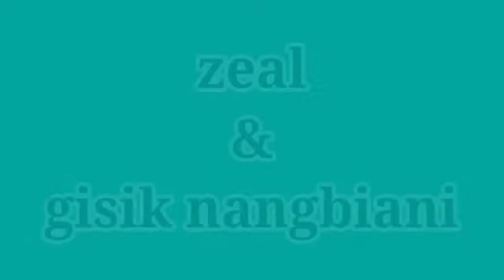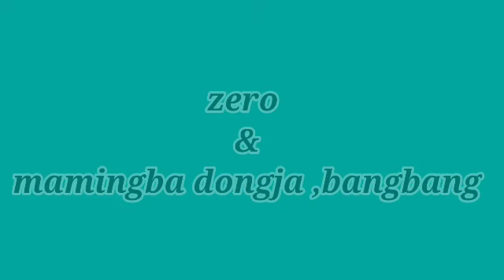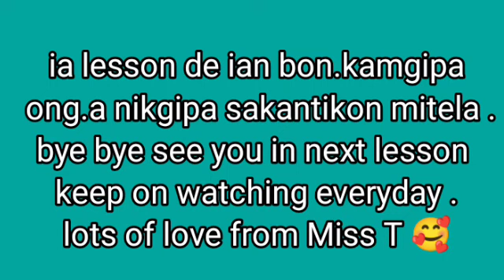New translation video English to garo ll capital Z last gipa capital ll Miss T